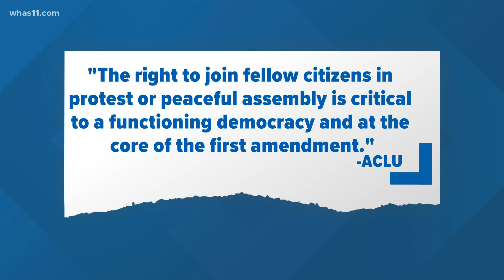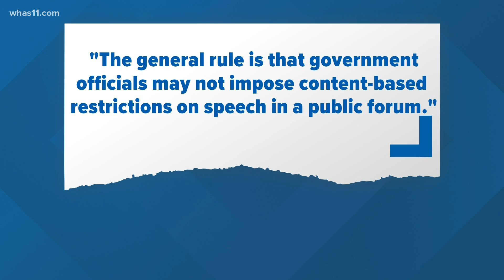Q&A: Protesting during a pandemic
Hayley Minogue answers your questions about why protesters are allowed to gather during a pandemic.